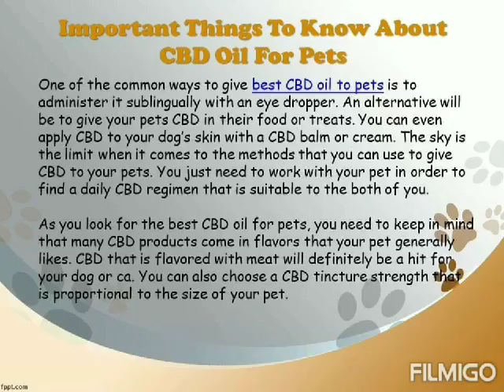Important Things To Know About CBD Oil For Pets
When it comes to supplements that you can give your pets in order to improve their health and general well-being, CBD oil should be at the top of your list. Provided that you take your time to shop for the best CBD oil for pets, it can benefit your furry friend in many different ways. Not only is this hemp-derived substance all-natural, but it will also not make your pet high.

For more information on CBD oil for pet, visit our